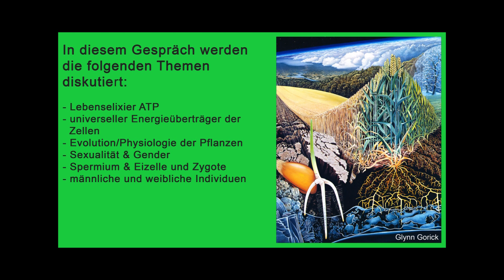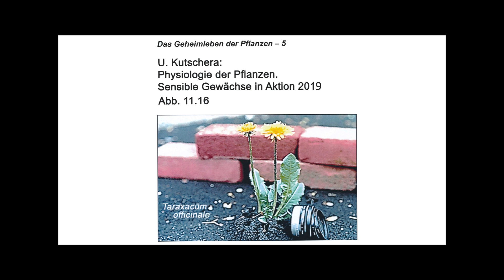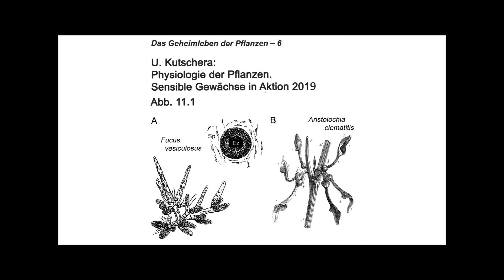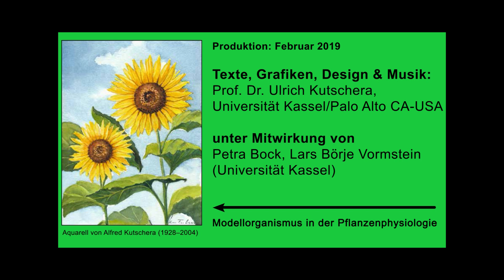Lebenselixier ATP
In diesem Gespräch schildert Professor U. Kutschera seine Probleme beim Vermitteln komplexer biologischer Sachverhalte. Aus diesem Grund hat er in seinem aktuellen Lehrbuch den Begriff „Lebenselixier ATP“ geprägt. Im Gespräch wird dargelegt, dass ohne ATP kein Leben möglich ist. Weiterhin wird die Schubkraft der Gewächse thematisiert und die Evolution im Zusammenhang mit der Physiologie der Pflanzen angesprochen. Definitionen zu Sex & Gender sowie der Befruchtungsakt bei Pflanzen, Tieren und Menschen werden in historischem Zusammenhang vorgestellt.

Prof. Dr. Ulrich Kutschera, Universität Kassel/Palo Alto CA-USA unter Mitwirkung von Petra Bock und Lars Börje Vormstein, Produzent (Universität Kassel).  Video-Musik: U. Kutschera – Piano & Synth.-Music CD-The First Incarnation – Track 2